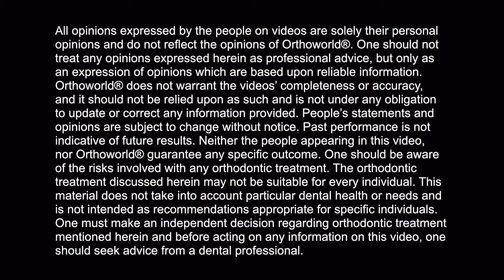Fastbraces® Ορθοδοντική Τεχνολογία, Μαρτυρίες γιατρών, Dr Stephen McAnaney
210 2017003 Κλείστε ραντεβού για αξιολόγηση του προβλήματός σας χωρίς καμία επιβαρυνση.